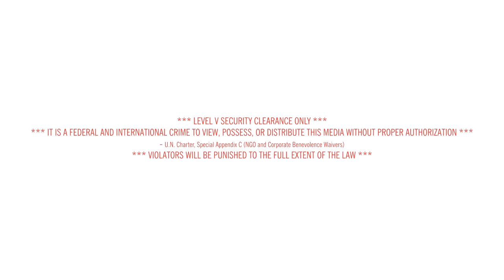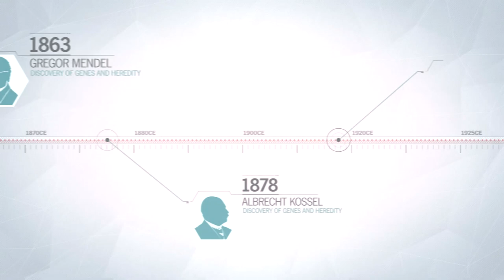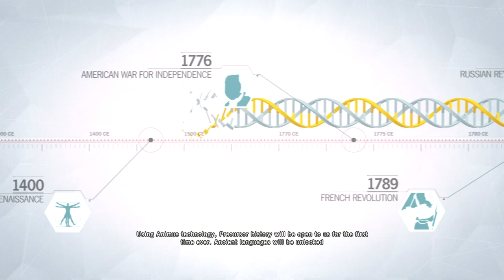Assassin's Creed Unity - PC Gameplay Walkthrough Part 03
Sequence 02
- Rebirth
Sequence 03
- Graduation